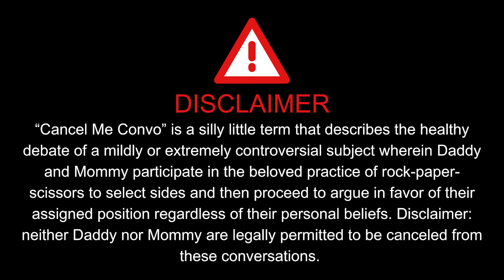Ep. 30: We Have a Huge Announcement! | The DaddyMommy Show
Big news everybody! We are so excited to announce...

The DaddyMommy Show [The Daddy Mommy Show]
Two blue haired besties have started yet another podcast! Comprised of TikTok Superstar, Kyan Palmer and Grammy Nominated Songwriter, Rachel West, DaddyMommy discusses everything from music, to pop culture, to life lessons with special guests and lots of laughs. The DaddyMommy Shows airs every Monday :)